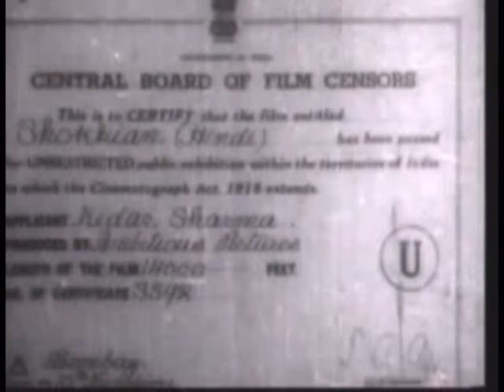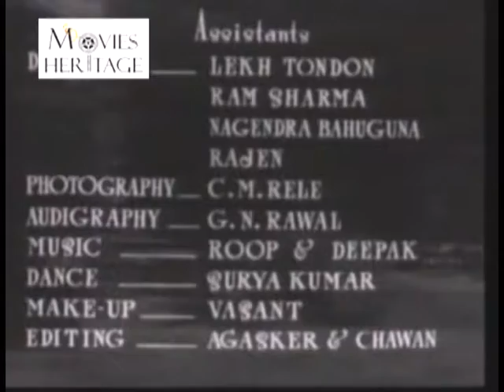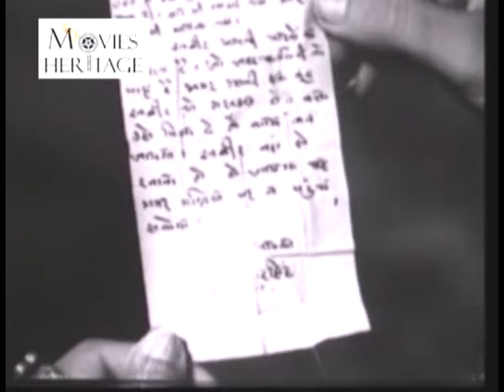SHOKHIAN (1951) Full Movie | Classic Hindi Films by MOVIES HERITAGE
Watch classic Hindi movie Shokhian (1951) starting Premnath, Supriya, Jeevan.

CAST:
Premnath
Supriya
Jeevan
Kamlesh
Nazira
Shanta Kanwar
Achla Sachdev
Ramesh Sinha

DIRECTOR: Kidar Sharma